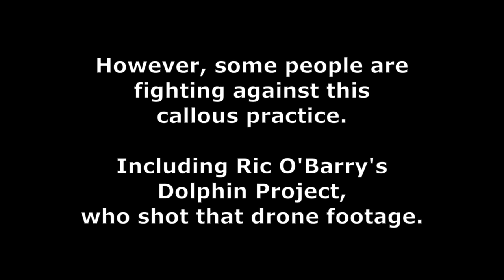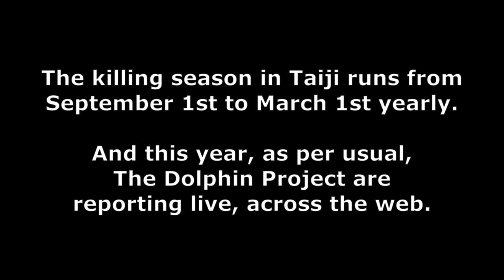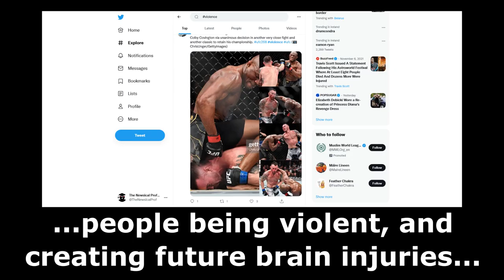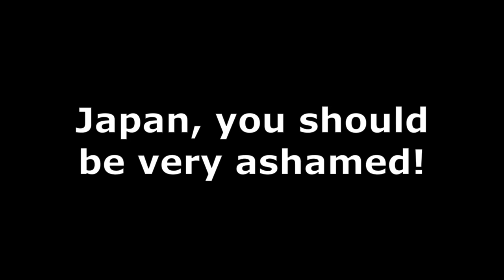Twitter's Censorship Hiding Dolphin Slaughter in Japan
This is an extra unplanned video that I just had to make. Whilst researching for the video about whales beaching in groups (due to sonar and oil & gas exploration air-guns) I noticed that Ric O'Barry's Dolphin Project Twitter account was censored due to sensitive content. And at exactly the same time as the yearly Taiji dolphin massacre takes place (September 1st to March 1st each year).

Now we all know what type of content can be found on Twitter, so I though this was a little over the top. And after clicking on the 'view content' links on Twitter, I found no proper sensitive content within recent posts. They are harmless photos of dolphins in the water.

But even if they were photos of the dolphin massacres, this needs to be seen by as many folks as possible, so I made this video to highlight the censorship thats going on. I hope that you folks will help to spread the word, so that Twitter will reverse their decision, because it's non-sensical and unethical in my opinion.

Please watch the video, during which you will see some drone footage of a recent dolphin massacre by the local fishermen in Taiji. They take the best looking ones, to sell to aquarium and marine park clients, and just slaughter the rest in a group. It looks very traumatic for the families of dolphins. None of them get away.

I very much recommend you watch it, if you havn't already. Ric trained the five dolphins that played Flipper, but then became an activist against keeping dolphins in captivity, setting up the Dolphin Project to fight their corner.

00:00 Intro
00:11 About the Taiji Dolphin Hunt, Japan
00:51 Dolphin Project's LIVE campaign against Taiji hunt
01:29 How Twitter is censoring Dolphin Project
02:47 Watch complete Taiji Dolphin hunt/slaughter video
04:11 Outro

Production

Music: The Newsical Professor - Taiji Dolphin Slaughter /// P + C Damien Hughes
Video Software: Shotcut /// Music Software: Acid Pro, Soundforge, Cubase VST
Video & Music produced by Damien Hughes, aka The Newsical Professor
Music-only (Youtube Creators may re-use. Click on link for more details/terms)

The Newsical Professor - blending current affairs with original music.